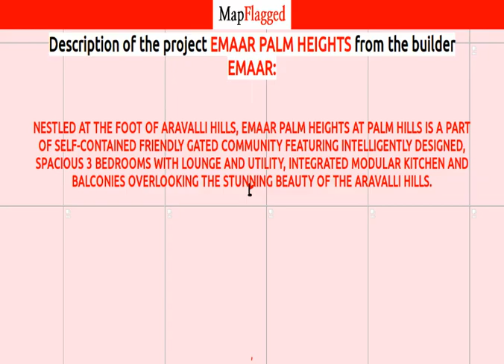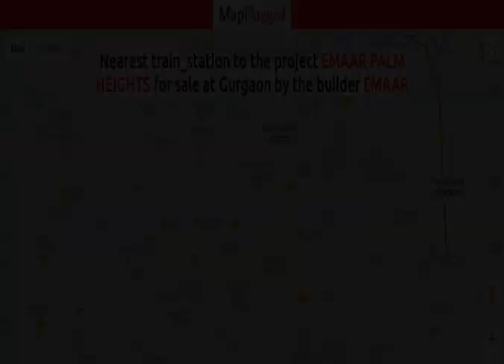Emaar Palm Heights by Emaar | Gurgaon, India | MapFlagged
Nestled at the foot of Aravalli Hills, Emaar Palm Heights at Palm Hills is a part of self-contained friendly gated community featuring intelligently designed, spacious 3 bedrooms with lounge and utility, integrated modular kitchen and balconies overlooking the stunning beauty of the Aravalli hills.

Following is the detail of Emaar Palm Heights, a project by Emaar

Emaar Palm Heights : Gurgaon, India with the price structure:
3 BHK at 1.25 Cr having area 2025 Sq. Ft.
3 BHK at 1.23 Cr having area 2000 Sq. Ft.